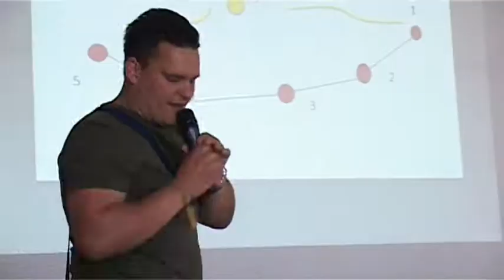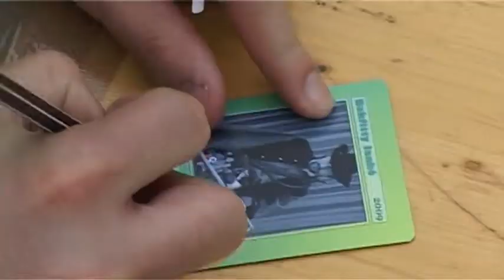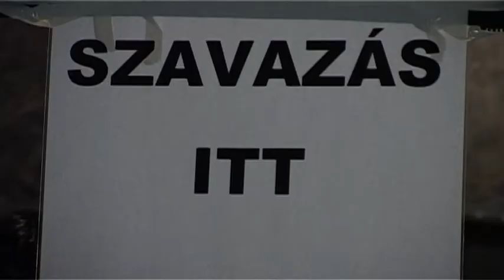VEN Híradó csütörtök (2013)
A csütörtöki nap összefoglalója.